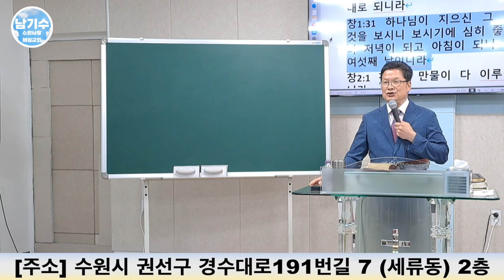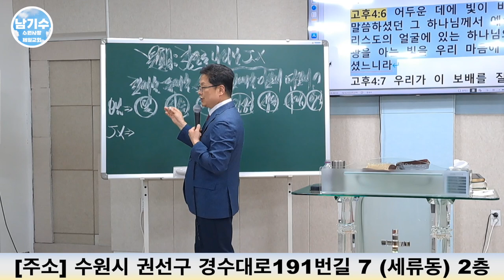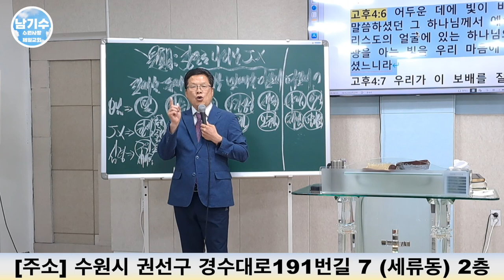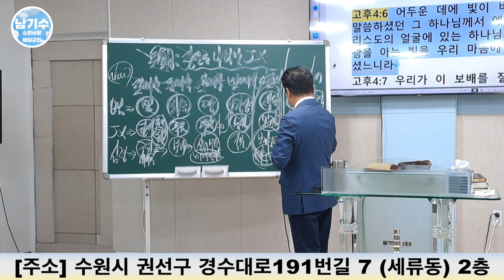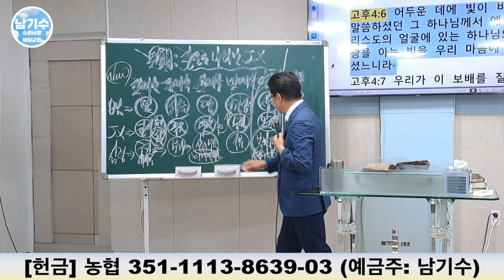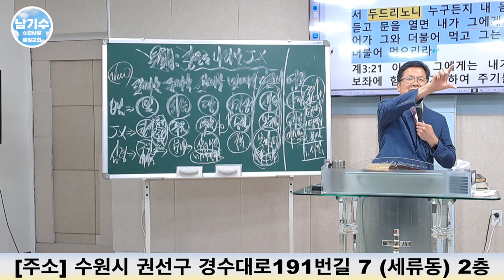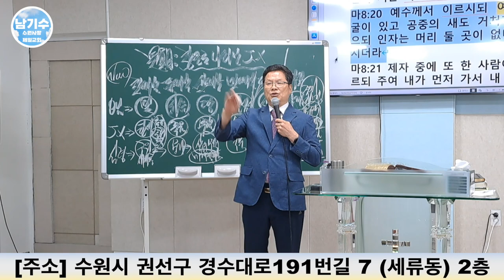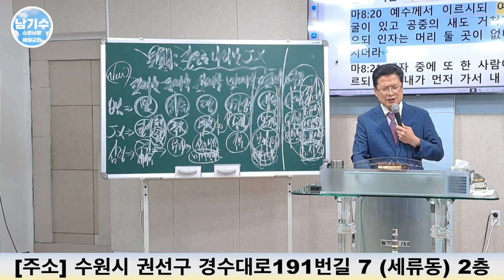[수원사랑제일교회] 창조로 나타난 그리스도 | 남기수 목사 (2023.07.02) (주일오전설교)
헌금 계좌
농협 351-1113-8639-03